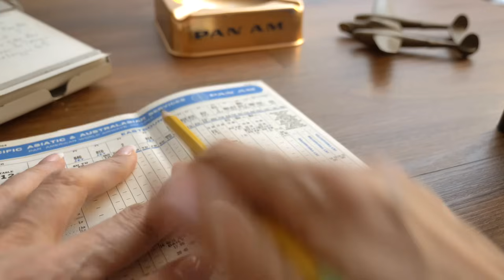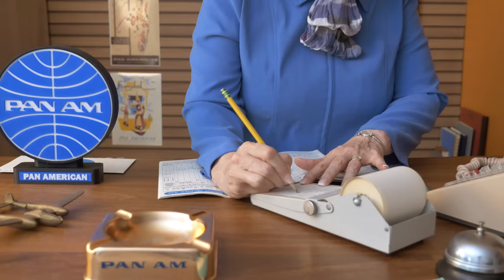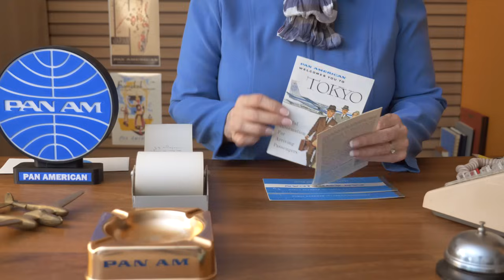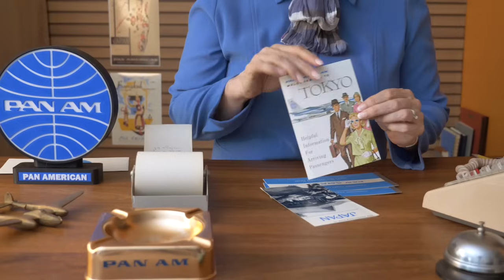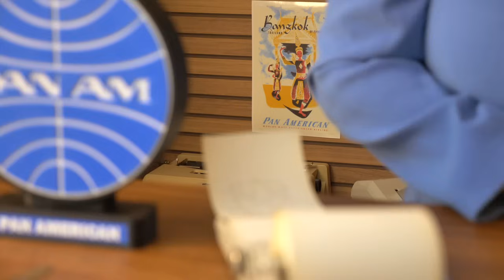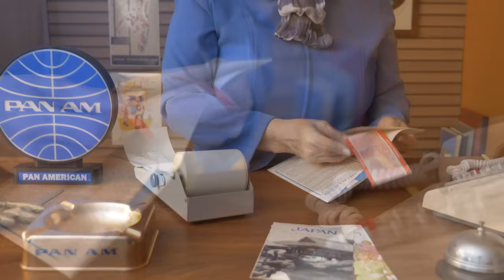Retro Pan Am ASMR, 1966 🛫 🌎 Flight Check-In Counter ✨ Crinkles, Writing (Soft Spoken)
This is part three of a 4-part vacation series.

It's time to check-in for your departure to Tokyo. This video includes lots and lots of paper and writing sounds—paper shuffling, crinkly maps and PanAm timetables, page turning, writing on a vintage metal notepad, etc.--with soft-spoken customer service throughout.

If you enjoy my content, you can help me grow by leaving a comment or emoji and clicking the "like" button. And if you are interested in supporting my channel with a small donation, please take a peek at the following platform. Thank you so much for your consideration. ☺️✨

Sherri 💚

Airline Flight Attendant Check-In Counter